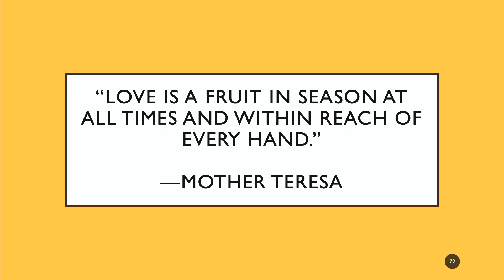Quote of the Day #72